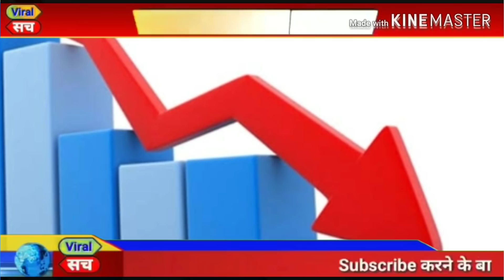आज 24 जनवरी 2020 का मौसम, Mosam ki jaankaari January Ka mosam vibhag aaj Weather news, LIC, SBI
1. weather forecast
2. weather today
3. weather forecast India
4. weather report
5. rain weather
6. आज का मौसम कैसा रहेगा 2019
7. आज के मौसम का हाल
8. मौसम समाचार
9. मौसम विभाग
10. कल का मौसम कैसा रहेगा
11. आज के मौसम की जानकारी
12. आज रात का मौसम कैसा रहेगा
13. कल का मौसम कैसा रहेगा
14. आज का मौसम दिल्ली
15. आज का मौसम पंजाब
16. आज का मौसम उत्तर प्रदेश
17. आज का मौसम कैसा रहेगा 2019
18. आज रात का मौसम कैसा रहेगा
19. आज का मौसम दिल्ली
20. कल का मौसम कैसा होगा
21. आज का मौसम का हाल वीडियो
22. मौसम समाचार